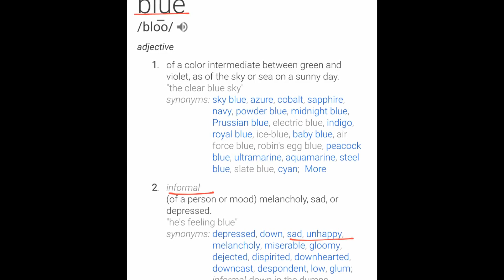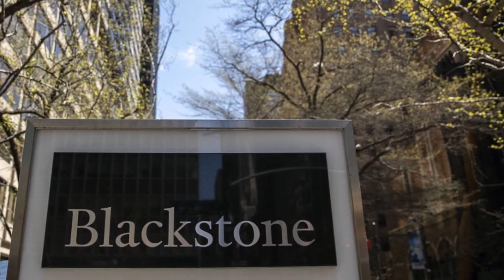Ethiopia 70 አዝንተኞቹ !!!